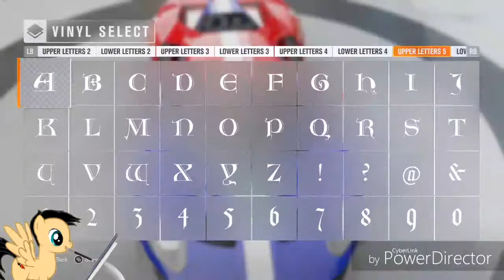Forza Speedpaint and Build: Ford GTLM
This isn't my best project but this is proof that not all of my projects is 100% perfect.

1.  Foul language
2.  Spam
3.  Bullying to other individuals
4.  Racism and sexism. (No sex jokes)